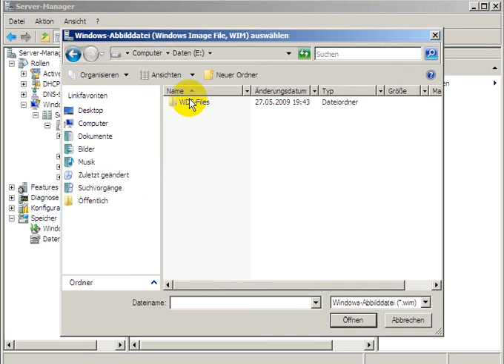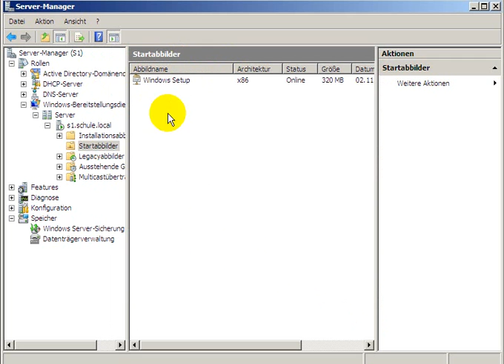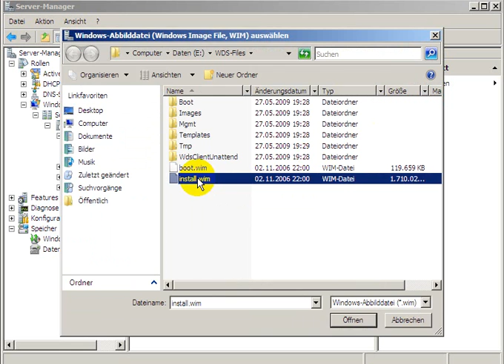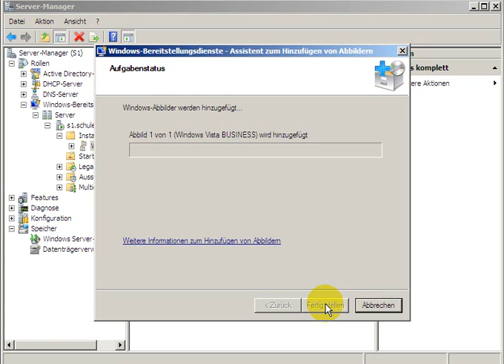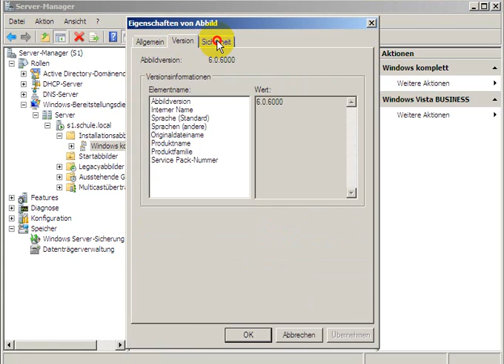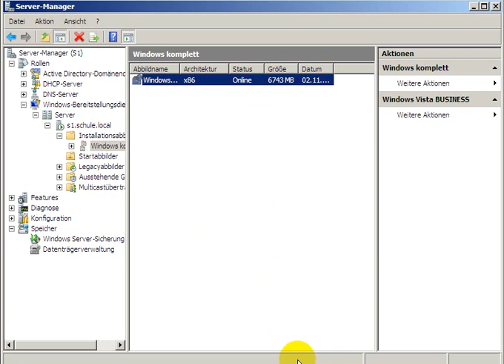Abbilder hinzufügen zum WDS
Wie werden Abbilder zum WDS hinzugefügt? Hier die Anleitung!